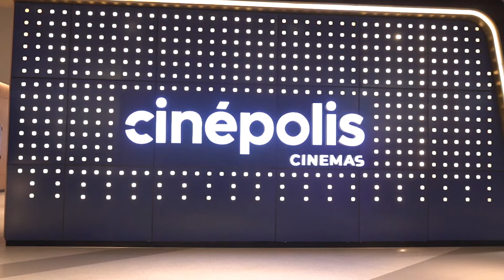Nonton Bareng Film TAOL, Kemenparekraf Sudah Ikut TerTAOL-TAOL 🫶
"Cinta itu bisa datang mengalir deras seperti sungai, memberi harapan tapi kadang menghanyutkan yang sudah tumbuh"

"Raia, seorang penulis best seller yang tak lagi mampu menulis, memutuskan terbang ke New York mengejar inspirasi. Kota ini mempertemukannya dengan River, seorang arsitek yang misterius. Perjumpaan itu menjadi awal pertemanan 'rahasia' di antara keduanya. Mereka bisa saling menyembuhkan tapi bisa juga saling melukai."

Produser: Chand Parwez Servia
Sutradara: Teddy Soeriaatmadja

Pemain:
Nicholas Saputra, Putri Marino, Jerome Kurnia, Jihane Almira, Omar Daniel, Refal Hady, Agla Artalidia, Arifin Putra, Lydia Kandou, Willem Bevers, Jeremie J Tobing, Imelda Therinne, dll.

Diiringi OST indah dari: Raissa Anggiani - Losing Us & Ardhito Pramono - Here We Go Again/Fanboi

Berdasarkan Novel BEST SELLER - Ika Natassa